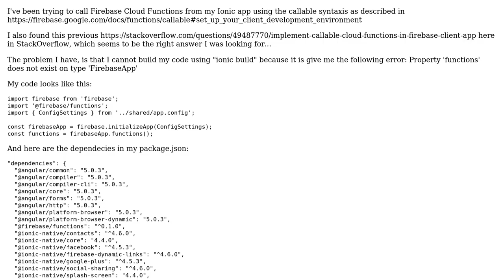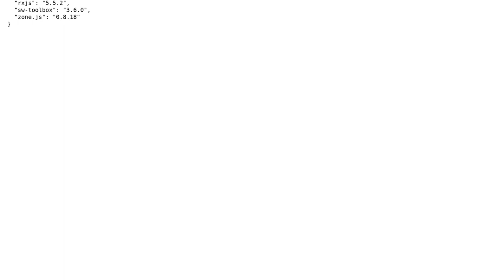Property 'functions' does not exist on type 'FirebaseApp'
With thanks & praise to God, and with thanks to the many people who have made this project possible! | Content (except music & images) licensed under CC BY-SA | Music | Images & others | With thanks to user sketchthat user Alejandro Orozco and the Stack Exchange Network Trademarks are property of their respective owners. You are responsible for your own actions.